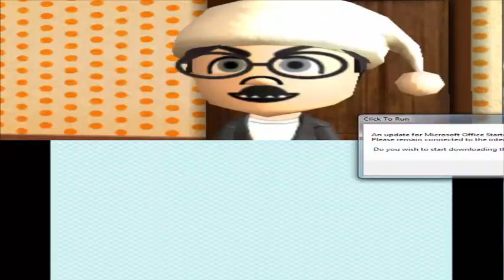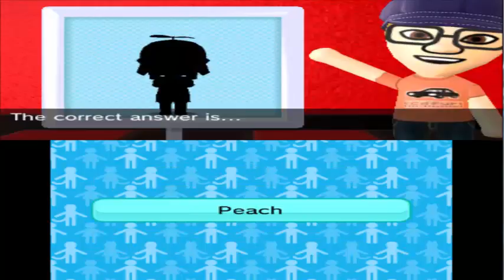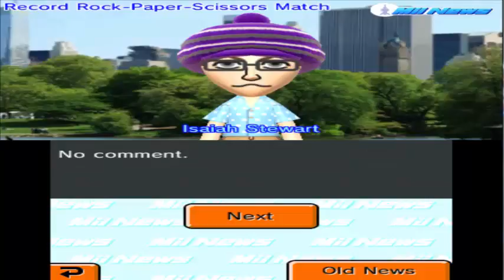Let's Play Tomodachi Life 3ds p .42: Baby Austin is born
Our First Baby Islander is born.